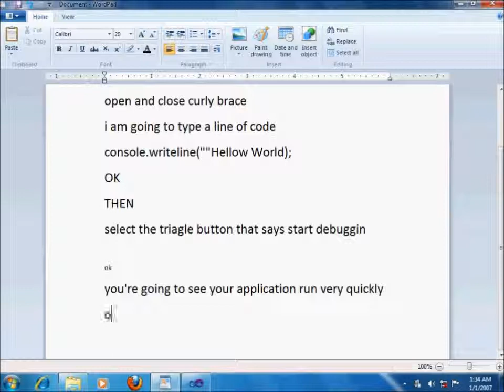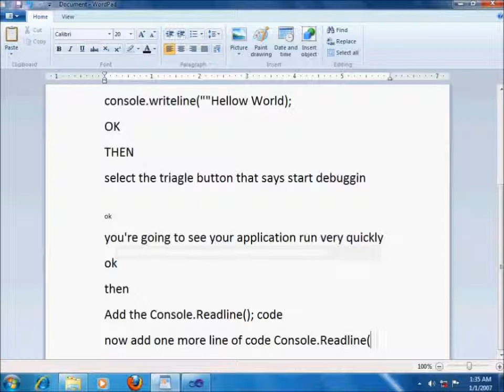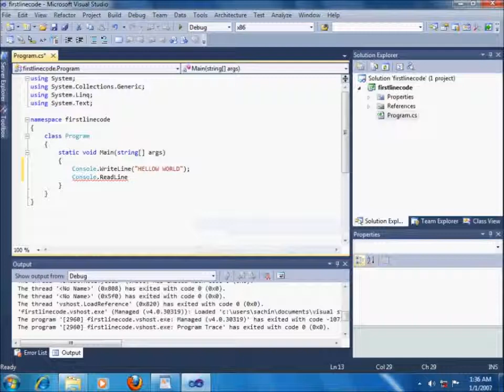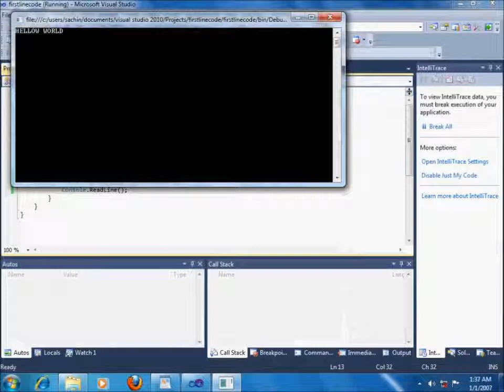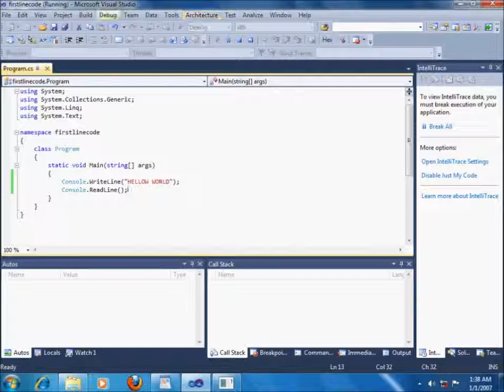tutorial on First Line Code Using C# - 2.wmv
This tutorial explains First line code in C# using Visual Studio.